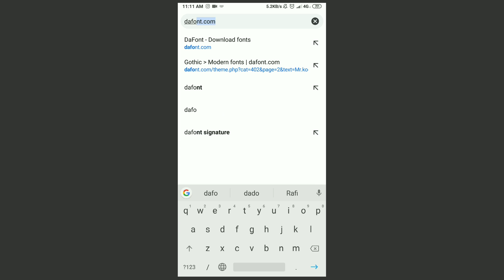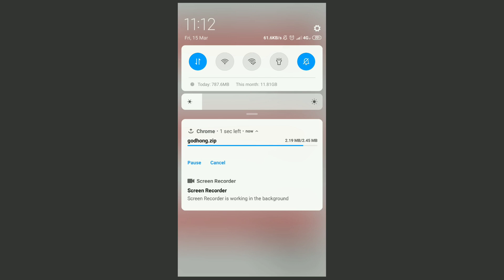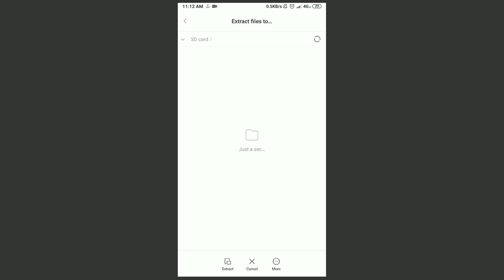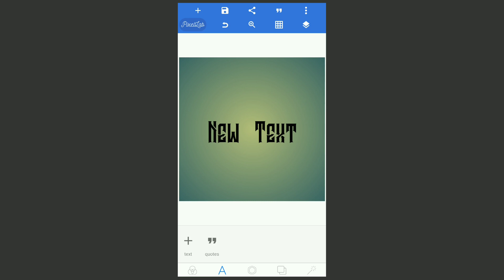How to download and add font to pixel lab mobile in Malayalam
Malayalam editing tutorial

how to install custom fonts on android, how to make a font, how to make your own font, best font, how to install custom fonts on pixellab, how to install custom fonts on photoshop touch, how to instal, Malayalam editing tutorial, Malayalam, kerala, editing, Instagram